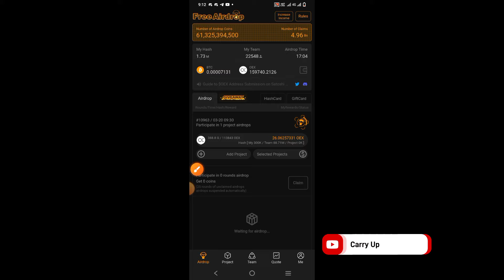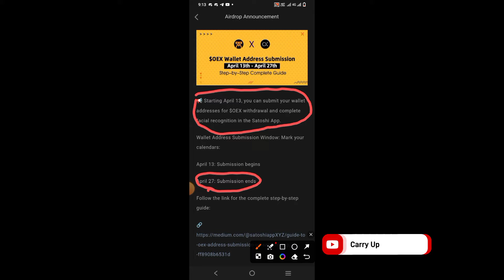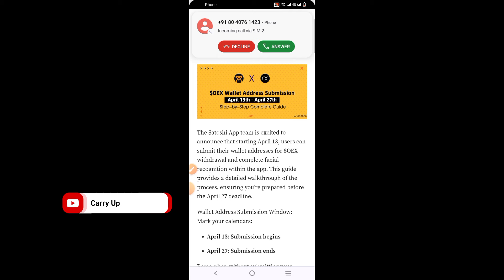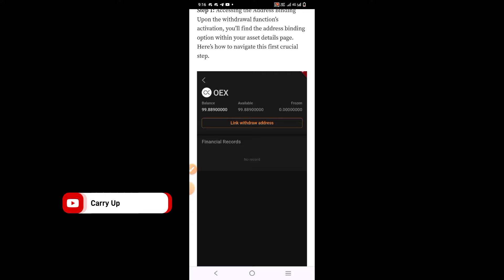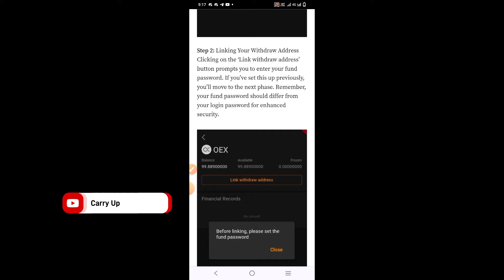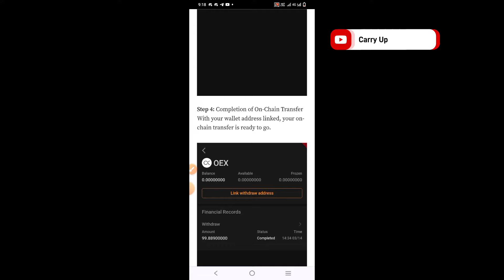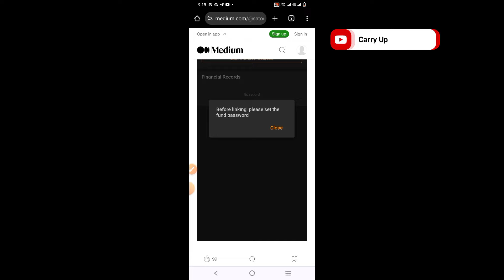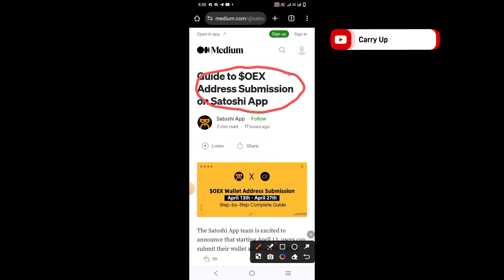Big Update 🤑 OEX Withdraw | Satoshi app new update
Join telegram channel for regular crypto updates